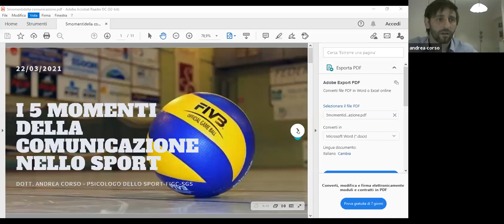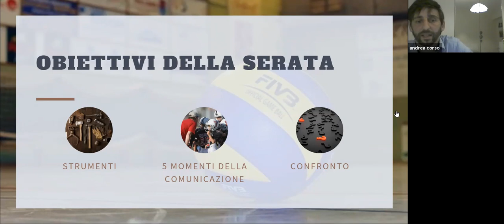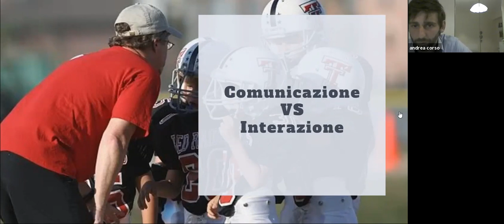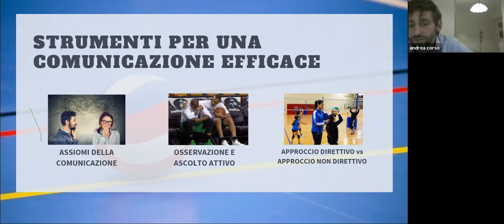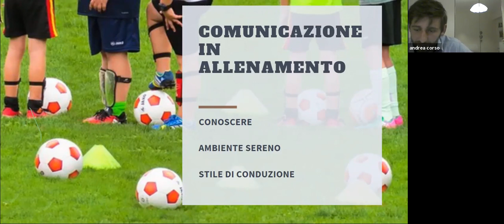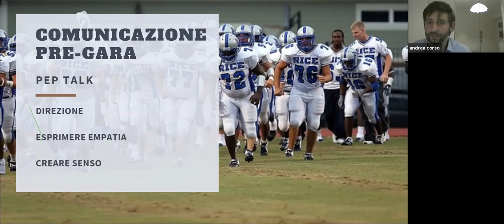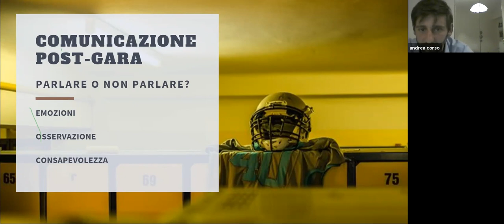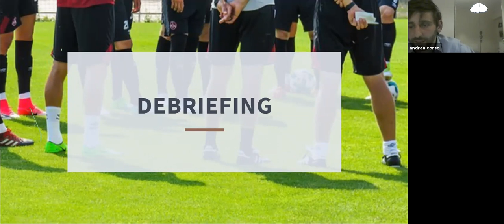Pallavolo - 49° incontro - Dott. Andrea Corso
49° incontro -  martedì 23 Marzo 2020

I 5 momenti della comunicazione nello sport

con:
Dott. Andrea Corso

Moderatori:
Maurizio Moretti
Rocco Bruni

Coordinamento Tecnico:
Roque Stimpfl

La Pallavolo durante la pandemia del Covid19